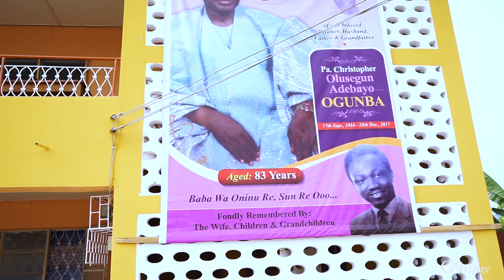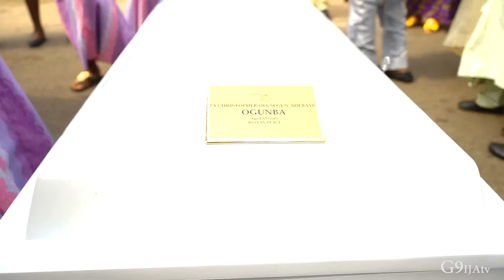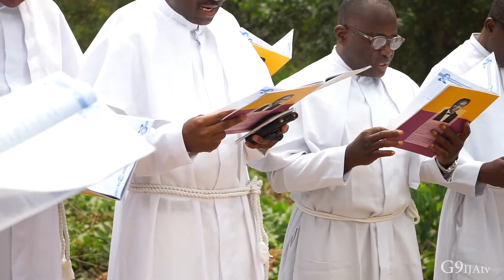Final Burial Of Pa Christopher Olusegun Adebayo Ogunba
Final Burial Of Pa Christopher Olusegun Adebayo Ogunba Isire Ijebu